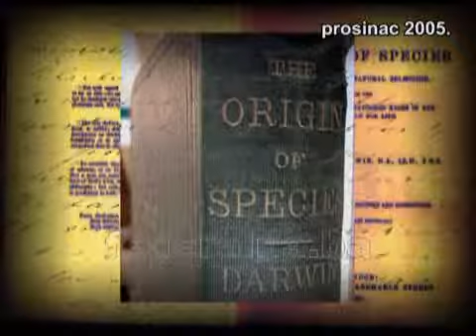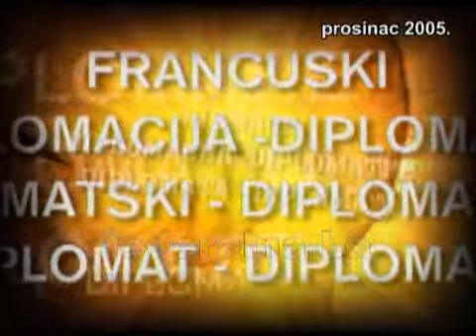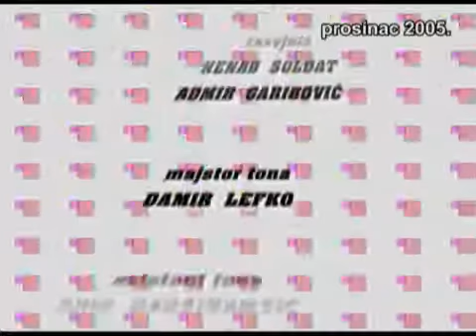Lutkokaz 106.ep - Prosinac 2005.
Redakcija programa za djecu i mlade